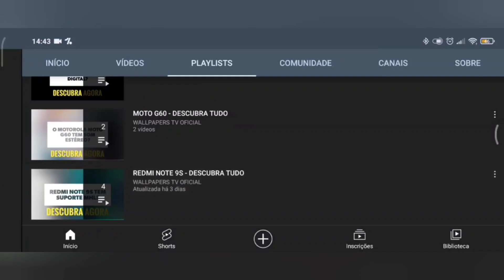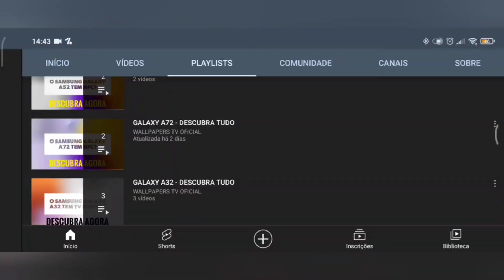🔴 O XIAOMI REDMI NOTE 12S TEM MODO DESKTOP?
No vídeo de hoje respondo se o Xiaomi Redmi Note 12S tem suporte para a tecnologia do modo desktop, e a resposta é não. O Redmi Note 12S não tem suporte para a tecnologia do modo desktop, assim não tem o modo computador, infelizmente.